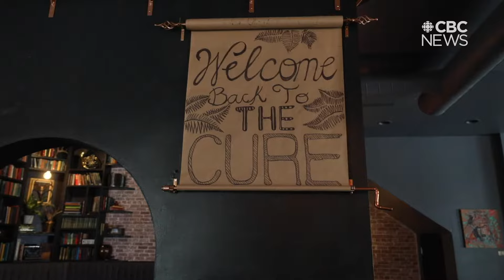Regina Bites: The Cure Kitchen & Bar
Hungry? Bored? Regina's got The Cure